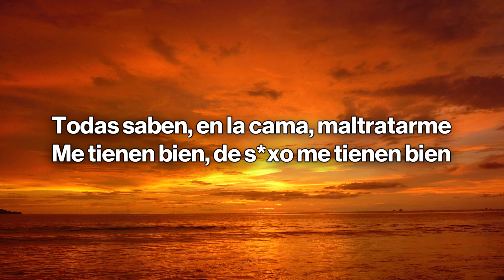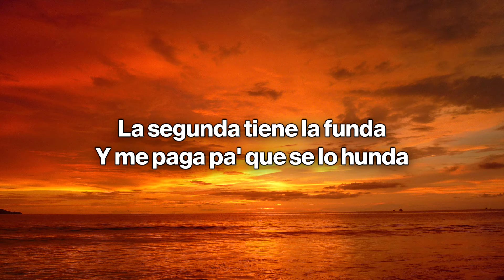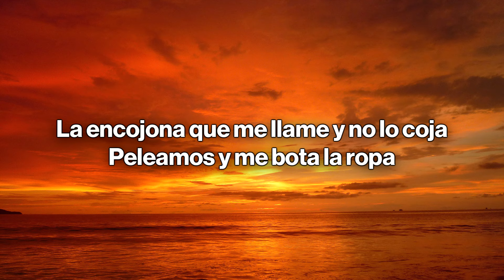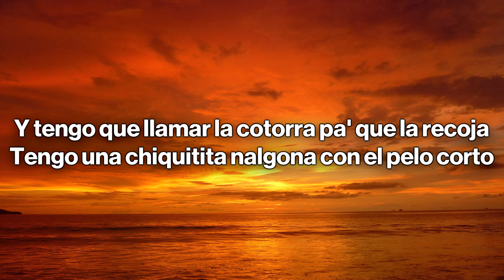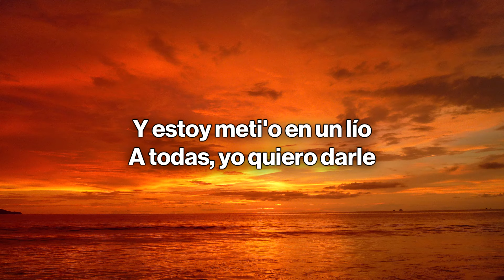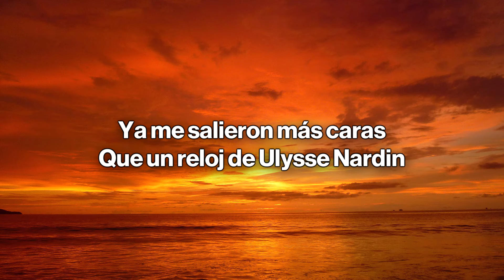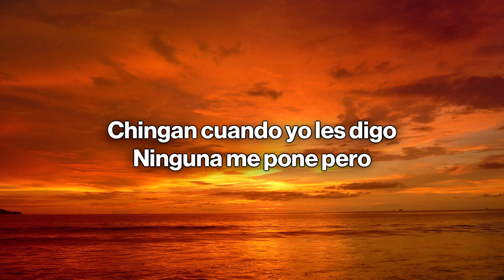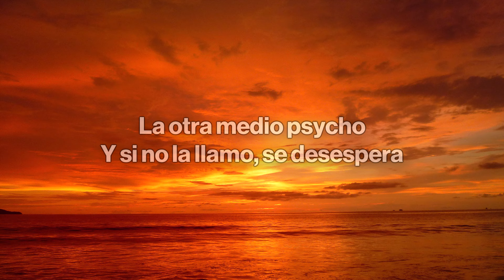Maluma - Cuatro Babys (Letra/Lyrics) ft. Trap Capos, Noriel, Bryant Myers, Juhn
🎤 Letra/Lyrics: Maluma - Cuatro Babys
Ya no sé qué hacer
No sé con cuál quedarme
Todas saben en la cama maltratarme
Me tienen bien. De sexo, me tienen bien

Estoy enamorado de 4 babys, siempre me dan lo que quiero
Chingan cuando yo les digo, ninguna me pone pero
Dos son casadas, hay una soltera
La otra medio psycho y si no la llamo se desespera

Se encojona si se lo echo afuera
La segunda tiene la funda
Y me paga pa' que se lo hunda
La tercera me quita el estrés
Polvo corridos siempre echamos tres
A la cuarta de una, le bajo la luna
Pero ella quiere con Maluma y conmigo a la vez
Estoy enamorado de las cuatro
Siempre las busco después de las cuatro
A las cuatro les encanta en cuatro
Y yo nunca fallo como el 24
De los Lakers siempre es la gorra
De chingar ninguna se enzorra
Estoy metio' en un lío, y hasta confundio'
Porque ninguna de mi mente se borra

Me pongo las gafas Cartier, saliendo del aeropuerto
Vestio' Giuseppe , zapatos en piel
Tú tienes todas mis cuentas de banco y el número de la MasterCard
Tú eres mi mujer oficial, me tiene enamorado ese culote con ese pelo rubio
Pero tengo otra pelinegra que siempre quiere chichar
A veces hasta le llega al estudio
La pelirroja chichando es la más que se moja
La encojona que me llame y no lo coja
Peleamos y me bota la ropa y tengo que llamar a cotorra pa' que la recoja
Tengo una chiquitita nalgona con el pelo corto
Me dice papi vente adentro, si me preña
Bryant Myers

Y estoy metío en un lío
A todas yo quiero darle
Me tienen bien confundío
Ya no sé ni con cuál quedarme
Y es que todas maman bien
Todas me los hacen bien
Todas quieren chingarme encima de billetes de cien
Me tienen en un patín
Comprando en San Valentín
Ya me salieron más caras que un reloj de Ulysse Nardin
Es que las babys están dura y ninguna de la' cuatro se ha hecho completa
Dos tienen maridos y ninguna de las dos al marido respetan

Cuatro chimbitas, cuatro personalidades
Dos me hablan bonito, dos dicen maldades
Diferentes nacionalidades
Pero cuando chingan gritan todas por iguales
Quiere que la lleve pal Medallo
Quiere que la monte en carro del año
Que a una la coja, a la otra la apriete
Y a las otras dos les dé juntas en el baño
Digan qué más quieren hacer
El Dirty las va a entretener
En la casa gigante, hay un party en el yate que él quiere tener
No sé si me entiendes, bebé